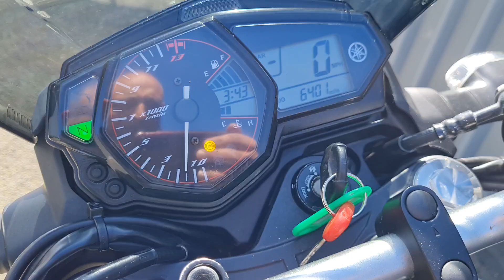TWS Yamaha MT-03 abs black 2019